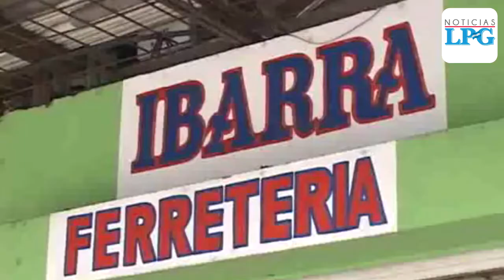Fiscalía presentará un plan antiextorsiones